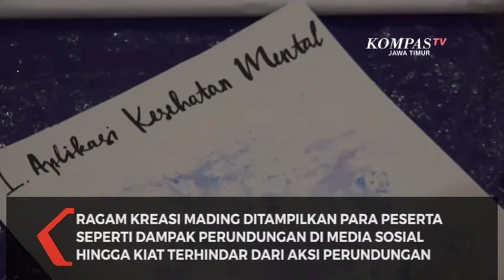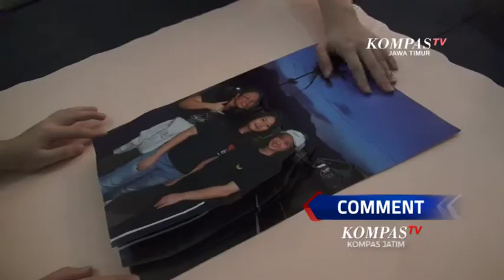Cegah Perundungan Melalui Kreasi Mading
Surabaya, Kompas Tv Jawa Timur
Mahasiswa Universitas Ciputra Surabaya gelar Kompetisi Mading kesehatan mental yang diikuti oleh  pelajar Tingkat Nasional. Event ini sebagai langkah preventif guna mencegah tindakan bullying atau perundungan pada kalangan pelajar di lingkungan Sekolah. Hal ini melatarbelakangi sekelompok Mahasiswa Fakultas Psikologi Universitas Ciputra Surabaya, untuk menggelar Kampanye Anti Bullying anak dengan cara yang unik.

Dengan melibatkan puluhan Siswa Tingkat SMA se-indonesia, para mahasiswa ini menggelar Kompetisi Mading atau Majalah Dinding dengan tema Peran Teknologi untuk meningkatkan kesehatan mental.